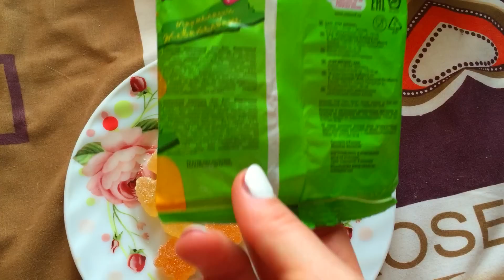ASMR eating - Candy (no talking) / АСМР жевание чавканье - Конфеты мармелад ψίθυρος χαλάρωση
ASMR Whispering, ASMR Tapping